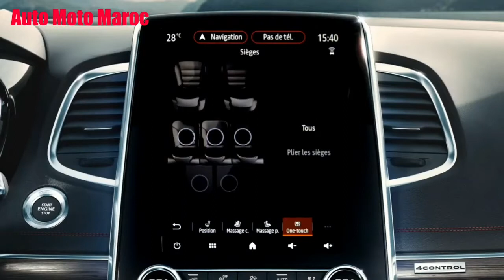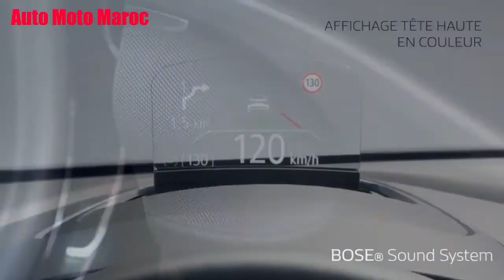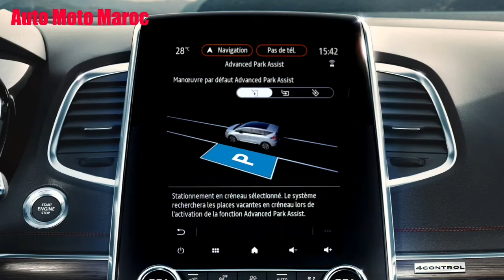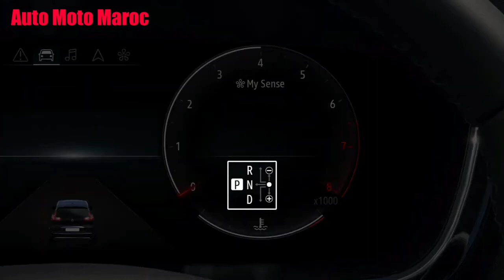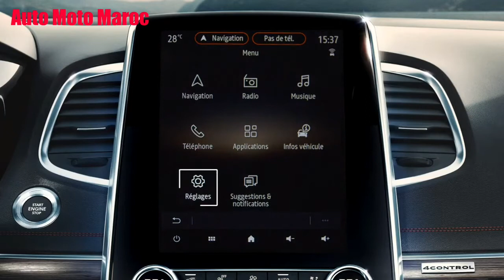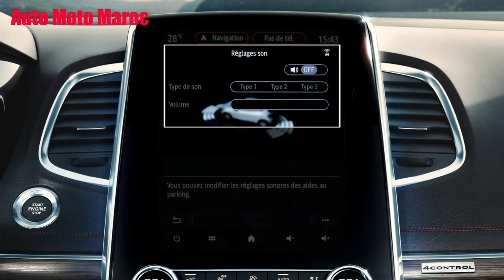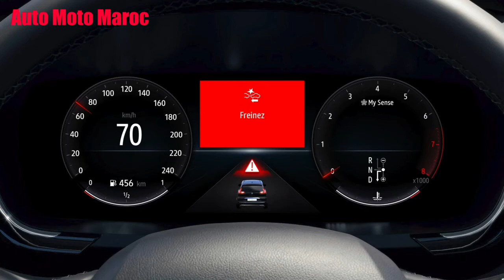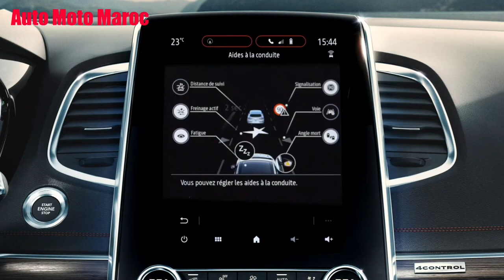Nouvelle Renault Espace 2021 Au Maroc || Intérieur, Extérieure, Technologie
2021 Renault Espace 7 places